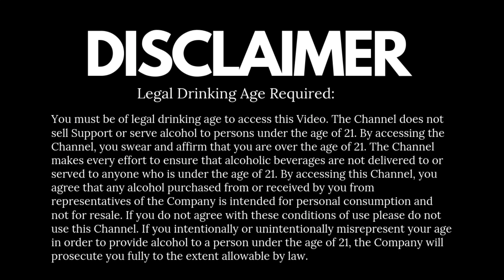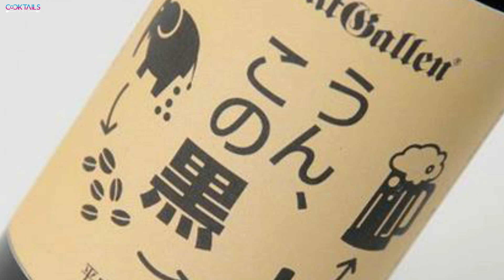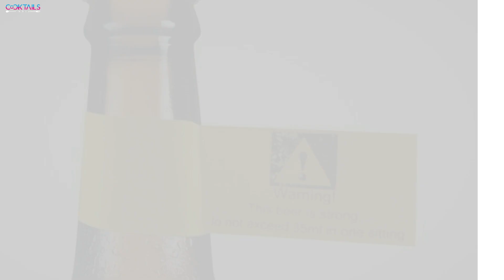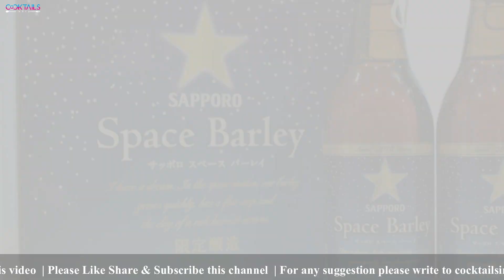5 Strongest & Worried Beer You Never Tried | ये ५ बियर आपका होश उड़ा देगा | Cocktails India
Beer is possibly one of the greatest inventions of all time. Beers are generally less alcoholic as compared to vodka, whiskey, or rum but, there are a few beers that are incredibly strong as well as Worried. Yes, there are beers that are loaded with so much alcohol that they can even knock the lights out of an experienced drinker. So, if you are up for a challenge, here are 05 of the strongest craft beers from around the world that are so potent that drinking them actually takes courage. Proceed with caution.